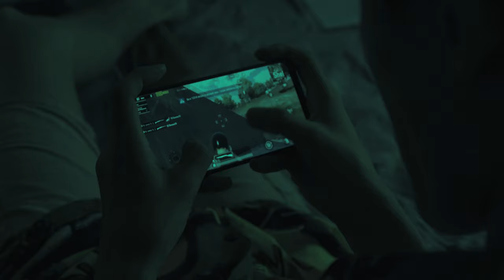ДО ЭКЗАМЕНОВ ОСТАЛСЯ МЕСЯЦ. ФИЛЬМ ЗВОНОК.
🚀 ТУРБО КУРСЫ

😞 До экзамена осталcя один  месяц.

 Не надо волноваться🥺 , мы решим вашу проблему.

✊ Мы предлагаем вам ускоренные  курсы.

Вместе мы осуществим вашу мечту о поступлении в высшее учебное заведение.

😎 Все очень просто. Приходи, учись и стань студентом.

Интересно ? Оставьте ➕ в комментариях, и мы свяжемся с вами.

🚀 Поторопись, стань студентом с PROFI EDUCATION.